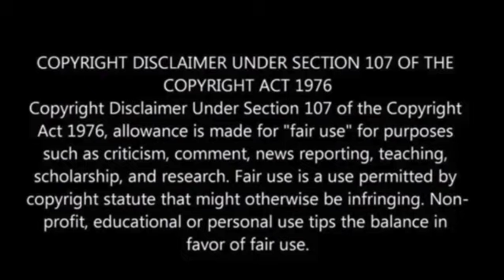SpaceX late-night launch boosts Starlink satellites from Florida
At 11:58 p.m. EDT on July 9, a Falcon 9 rocket soared into the sky from Cape Canaveral Space Force Station in Florida.

This successful liftoff marked the 16th time the Falcon 9’s first-stage booster had been used, a remarkable achievement for SpaceX. On board were 22 Starlink satellites destined for low-Earth orbit (LEO).

Following its ascent, the booster descended back to Earth for its 16th landing, gracefully touching down on the deck of the SpaceX droneship named “Just Read the Instructions” in the Atlantic Ocean.

Approximately 8.5 minutes had elapsed since liftoff when the booster made its return, Space .com has reported.